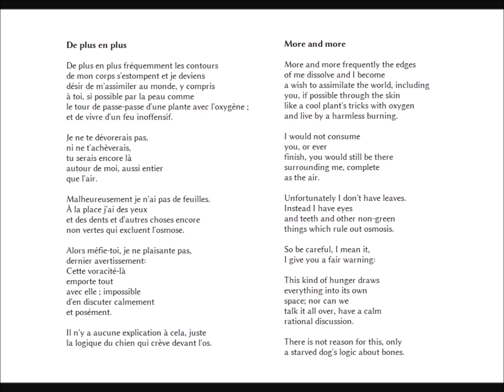De plus en plus, Margaret Atwood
lecture  de Danielle Vaginay

More and more frequently the edges
of me dissolve and I become
a wish to assimilate the world, including
you, if possible through the skin
like a cool plant's tricks with oxygen
and live by a harmless burning.

I would not consume
you, or ever
finish, you would still be there
surrounding me, complete
as the air.

Unfortunately I don't have leaves.
Instead I have eyes
and teeth and other non-green
things which rule out osmosis.

So be careful, I mean it,
I give you a fair warning:

This kind of hunger draws
everything into its own
space; nor can we
talk it all over, have a calm
rational discussion.

There is not reason for this, only
a starved dog's logic about bones.

De plus en plus

De plus en plus fréquemment les contours
de mon corps s'estompent et je deviens
désir de m'assimiler au monde, y compris
à toi, si possible par la peau comme
le tour de passe-passe d'une plante avec l'oxygène ;
et de vivre d'un feu inoffensif.

Je ne te dévorerais pas,
ni ne t'achèverais,
tu serais encore là
autour de moi, aussi entier
que l'air.

Malheureusement je n'ai pas de feuilles.
À la place j'ai des yeux
et des dents et d'autres choses encore
non vertes qui excluent l'osmose.

Alors méfie-toi, je ne plaisante pas,
dernier avertissement:
Cette voracité-là
emporte tout
avec elle ; impossible
d'en discuter calmement
et posément.

Il n'y a aucune explication à cela, juste
la logique du chien qui crève devant l'os.

Margaret Atwood, Laisse-moi te dire…, éd. Bruno Doucey, traduit de l'anglais par Christine Évain, 168 pages, 16 euros.

RCF, « Ondes poétiques », 18/06/21